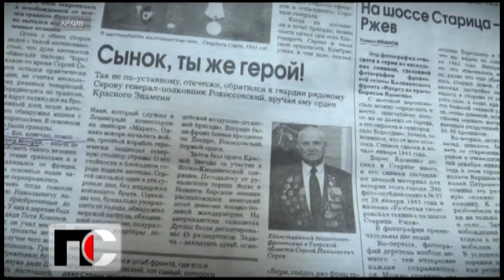Патрульная Служба - 21.05.07